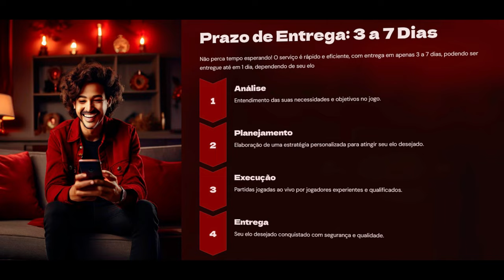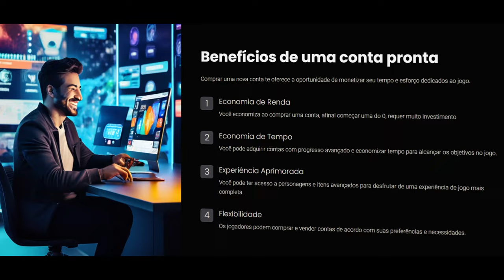Chegamos DIAMANTE com 100% de winrate | PRATA ao IMORTAL #6